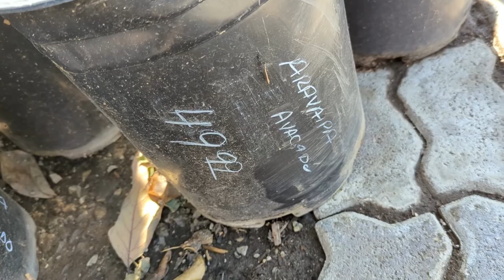Ettinger 1 Year later 🥑Avocado Talk🥑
➤➤ IV Organic 3-in-1 Plant Guard, 1 Pint (WHITE) 👉🏻
➤➤ Ryobi ONE+ 18V Cordless Handheld Electrostatic Sprayer Kit with (1) 2.0 Ah Batteries and Charger 👉🏻
➤➤ GopherHawk® Single Trap 👉🏻
➤➤ Shade Cloth 40% 👉🏻
➤➤ Antelco 360 Degree Adjustable Spinner on 10-32 Threads- 5 Pack 👉🏻
➤➤ Garden Tape, 1/2 Inch Wide by 150 Feet Long 👉🏻
➤➤ Garden Tape, 1 Inch Wide by 150 Feet Long 👉🏻
➤➤ Nylon Heavy Duty Webbing Strap 👉🏻

Follow along for more useful avocado content as we grow this mini orchard together, and engineer some stuff along the way.